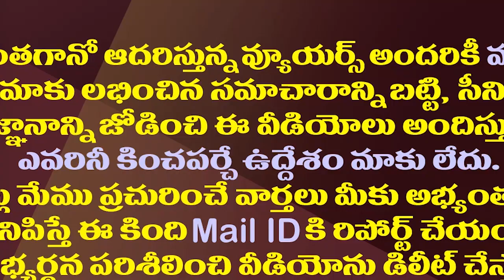ఆ అంశంలో జగన్ కు క్లీన్ చిట్..విపక్షాలకు నో ఛాన్స్| No Chance For AP Opposition To Target YS Jagan